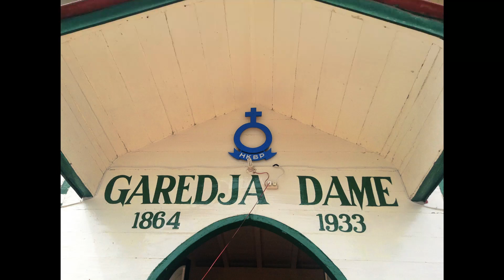𝐋𝐨𝐦𝐛𝐚 𝐊𝐚𝐭𝐞𝐠𝐨𝐫𝐢𝐚𝐥 𝐒𝐞𝐤𝐨𝐥𝐚𝐡 𝐌𝐢𝐧𝐠𝐠𝐮 𝐇𝐊𝐁𝐏 𝐓𝐚𝐧𝐣𝐮𝐧𝐠 𝐏𝐫𝐢𝐨𝐤 𝐓𝐢𝐦𝐮𝐫 | 𝐀𝐛𝐢𝐠𝐚𝐢𝐥 𝐌.𝐌 𝐒𝐢𝐫𝐞𝐠𝐚𝐫 | 𝐇𝐨𝐫𝐨𝐧𝐠 𝟐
𝐋𝐎𝐌𝐁𝐀 𝐀𝐍𝐀𝐊 𝐒𝐄𝐊𝐎𝐋𝐀𝐇 𝐌𝐈𝐍𝐆𝐆𝐔 𝐇𝐊𝐁𝐏 𝐃𝐈𝐒𝐓𝐑𝐈𝐊  𝐕𝐈𝐈𝐈 𝐃𝐊𝐈 𝐉𝐀𝐊𝐀𝐑𝐓𝐀 𝐇𝐎𝐑𝐎𝐍𝐆 𝟐
𝐝𝐚𝐥𝐚𝐦 𝐫𝐚𝐧𝐠𝐤𝐚 𝐔𝐥𝐚𝐧𝐠 𝐓𝐚𝐡𝐮𝐧 𝐤𝐞 𝟏𝟔𝟎 𝐓𝐚𝐡𝐮𝐧 𝐇𝐊𝐁𝐏.

🌻Halo adik-adik Sekolah Minggu Horong 2
video kamu sudah dapat dilihat di Youtube New Kairos TV Official lho.
Batas akhir 𝟭𝟵 𝗡𝗼𝘃𝗲𝗺𝗯𝗲𝗿 𝟮𝟬𝟮𝟭